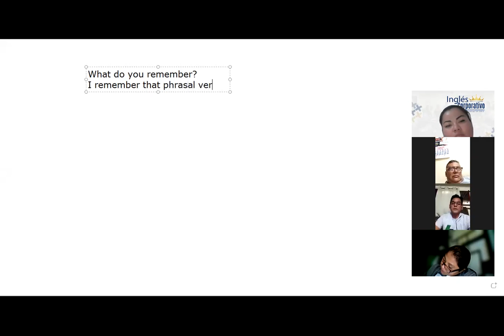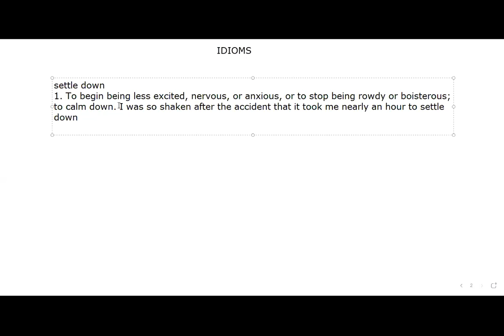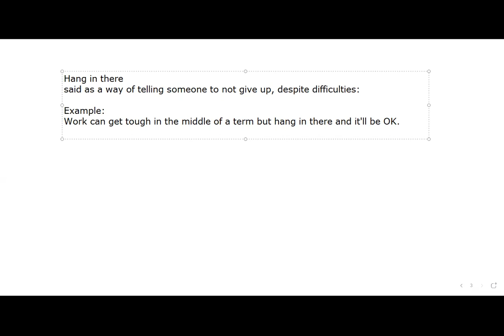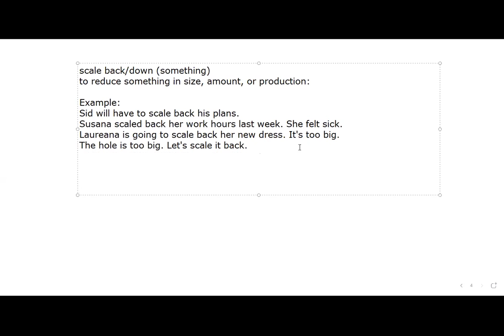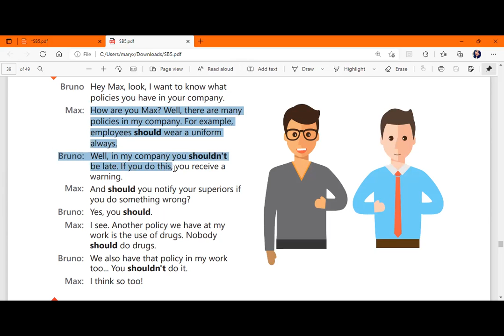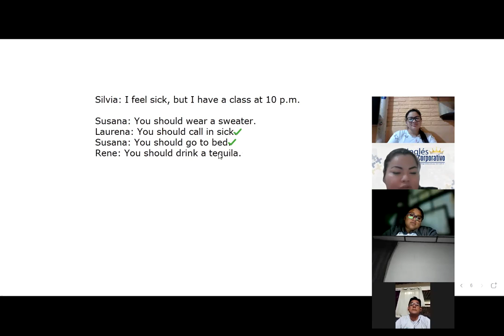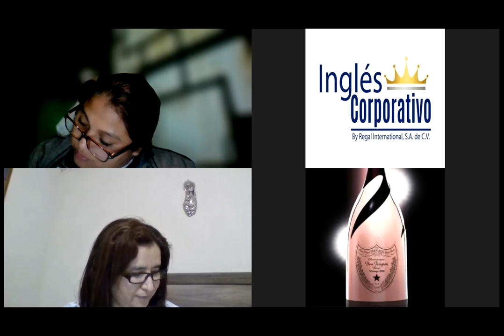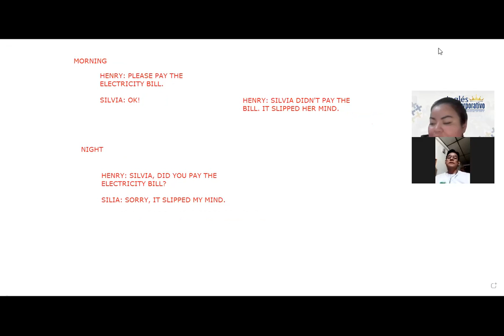Ingles Corporativo-Videoconferencia #16 HOW TO USE SHOULD